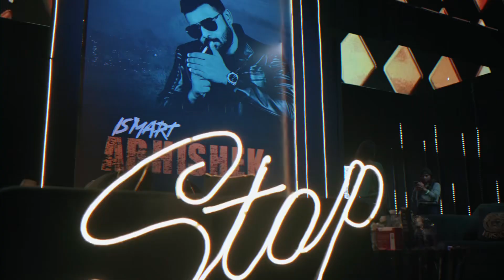35 Birthday Video